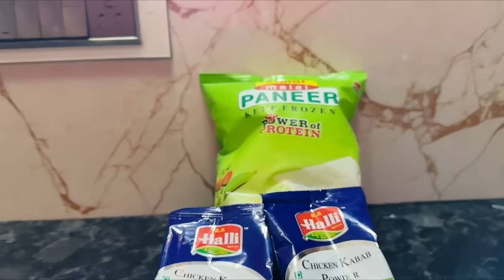Cooking 🧑‍🍳 || prank madake try madde 😰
Hey fam,

Video Link:

 • Balynt - Memory (...